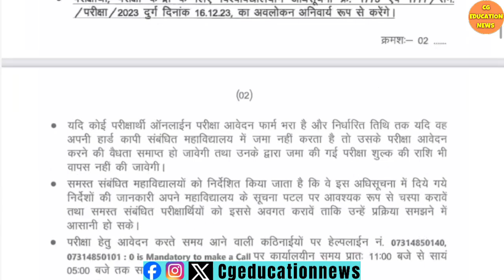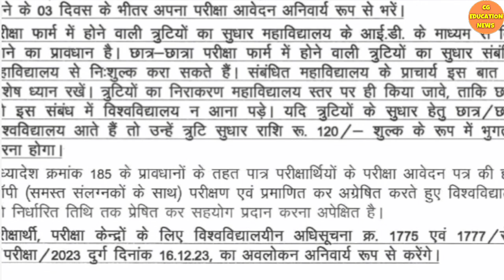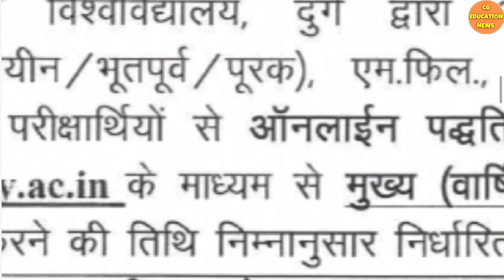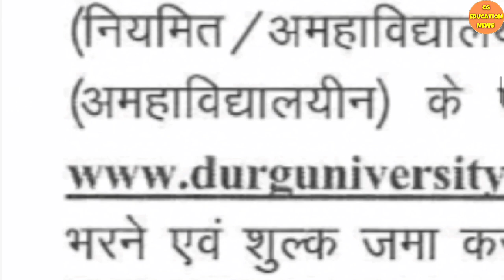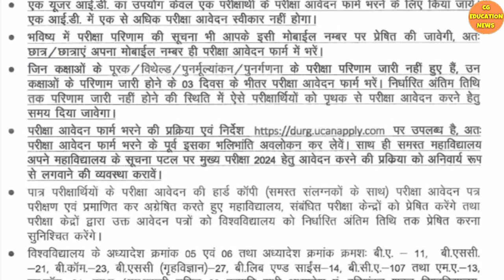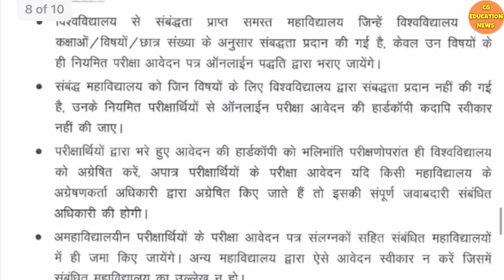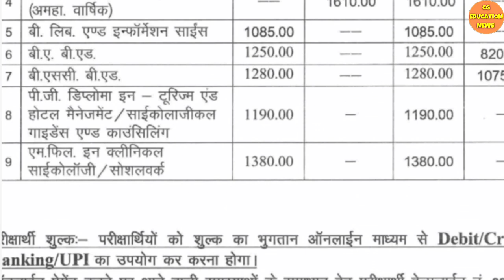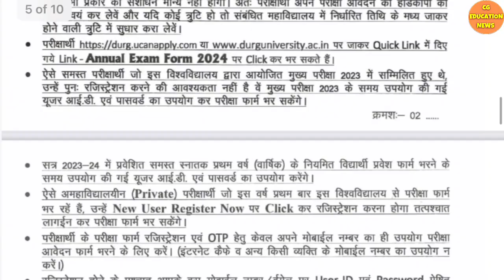DURG UNIVERSITY ANNUAL EXAM FORM 2024 | DURG UNIVERSITY BED EXAM FORM KAISE BHARE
Queries solved :

1) Hemchand yadav University durg result 2022 |
2) DURG UNIVERSITY |
3) DURG UNIVERSITY ADMISSION FORM KAISE BHARE |
4) DURG UNIVERSITY ADMISSION LIST 2022 |
5) DURG UNIVERSITY ADMISSION 2022 |
6) DURG UNIVERSITY ADMISSION LAST DATE 2022 |
7) DURG UNIVERSITY ENROLLMENT FORM KAISE BHARE 2022-23 |
8) HEMCHAND YADAV UNIVERSITY DURG |
9) HEMCHAND YADAV UNIVERSITY DURG RESULT 2022 |
10) CG UNIVERSITY NEWS |
11) CG UNIVERSITY UPDATE |
12) DURG UNIVERSITY PHD |
13) Durg University  |
14) DURG UNIVERSITY KA ADMIT CARD KAISE NIKALE |
15) DURG UNIVERSITY BA RESULT |
16) PT RAVISHANKAR UNIVERSITY RAIPUR |
17) Durg University news today  |
18) CG UNIVERSITY EXAM NEWS |
19) CG UNIVERSITY |
20) CG COLLEGE EXAM NEWS TODAY |
21) DURG UNIVERSITY PHD NOTIFICATION |
22) DURG UNIVERSITY PHD NOTIFICATION 2022 |
23) DURG UNIVERSITY ONLINE EXAM |
24) DURG UNIVERSITY BA FINAL YEAR RESULT 2022 |
25) DURG UNIVERSITY KA EXAM FORM KAISE BAHRE 2021 |
26) DURG UNIVERSITY EXAM FORM 2022 |
27) DURG UNIVERSITY SEMESTER EXAM |
28) DURG UNIVERSITY PRIVATE EXAM FORM 2022 |
29) DURG UNIVERSITY SEMESTER EXAM ADMIT CARD 2022 |
30) DURG UNIVERSITY SEMESTER EXAM KAB HOGA |
31) DURG UNIVERSITY BA 3RD YEAR |
32) DURG UNIVERSITY MA RESULT  |
33) DURG UNIVERSITY ENROLMENT FORM 2022-23 |
34) DURG UNIVERSITY ENROLMENT NUMBER KAISE NIKALE